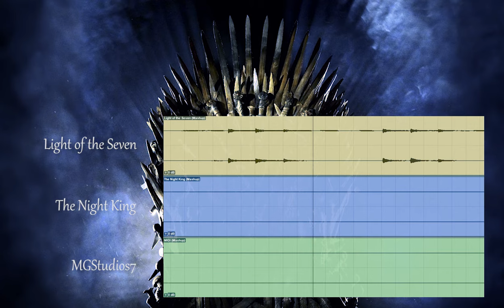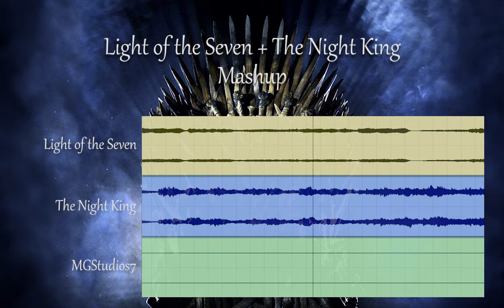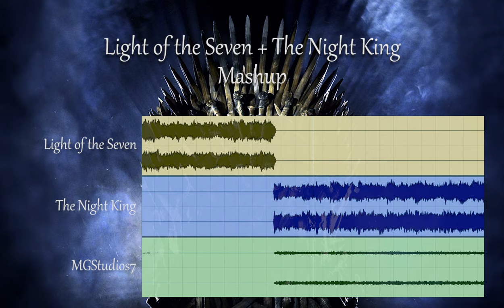Game of Thrones | The Night King + Light of the Seven (Mashup)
Two of the most beautiful soundtracks in the series mixed into one, with a little extra instrumentation done by me here and there.

This is the first time I've ever made a mashup of two songs. Let me know what you think!

Inspired from "Game of Thrones Official Music", as he did a mashup with these two songs first. I thought it was beautiful and wanted to do one of my own, so here it is!

Original music composed by Ramin Djawadi